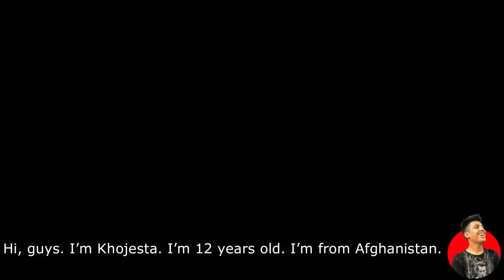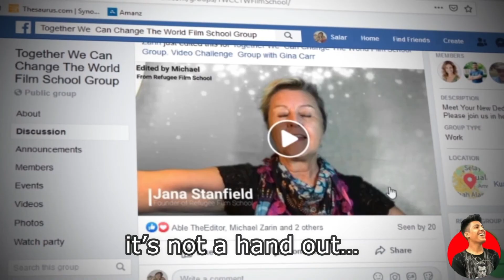Thank you for our donors